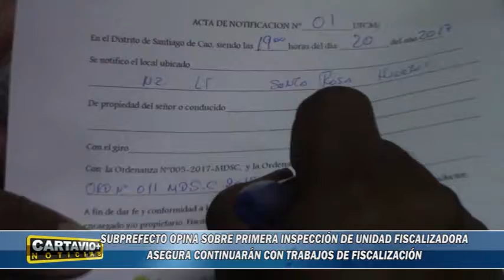SUBPREFECTO OPINA SOBRE PRIMERA INSPECCIÓN